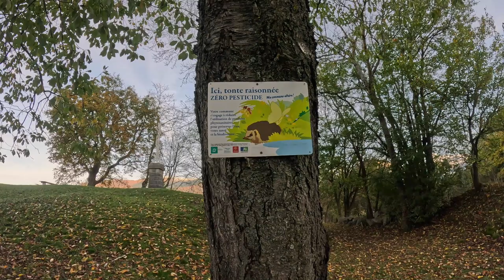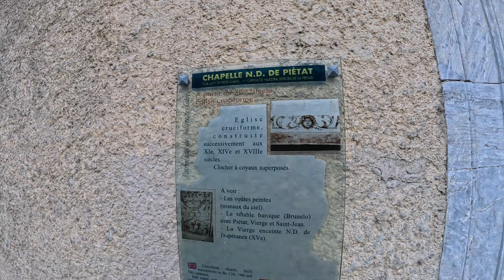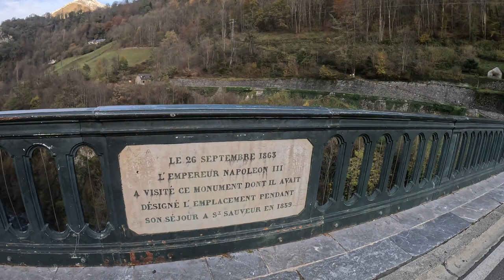France - Pyrenees and Surrounding Villages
Embark on an unforgettable journey to the breathtaking French Pyrenees and the charming village of Col des Bordères through this captivating video. Join us as we traverse rugged mountain passes, winding rivers, and quaint villages nestled amidst towering peaks and ancient constructions.

As the camera captures the majestic beauty of the Pyrenees, viewers are treated to stunning vistas of snow-capped mountains, lush valleys, and cascading waterfalls. Each frame reveals the raw, untamed wilderness of this iconic mountain range, inviting viewers to immerse themselves in its awe-inspiring grandeur.

But it's not just the natural landscapes that captivate the senses. Col des Bordères, with its picturesque streets and centuries-old buildings, offers a glimpse into the rich history and culture of the region. From quaint stone houses to majestic churches, every corner tells a story of tradition and resilience.

As we explore the village and its surroundings, viewers are transported to a world of serenity and tranquility, where time seems to stand still amidst the rugged beauty of the Pyrenean landscape. Whether marveling at the architectural marvels of ancient constructions or admiring the panoramic views from tall bridges and cliffs, every moment is a testament to the enduring allure of the French Pyrenees.

This video invites viewers to embark on a journey of discovery and adventure in one of France's most spectacular natural wonders. Whether you're a seasoned traveler or simply seeking inspiration, allow yourself to be transported to the enchanting world of the French Pyrenees and the surrounding villages.